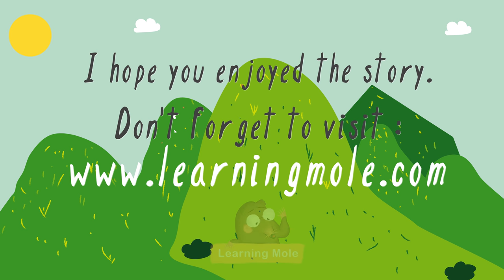The Three Billy Goats Gruff - Short Stories for Kids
A fun animated video of the English story - Three Billy Goats Gruff (3 Billy Goats Gruff) Short story with a moral - The grass is not always greener on the other side.

Whether they are bedtime stories, stories in the middle of the day to fill their day with something useful or just all time stories, there are lots of those which parents could tell to their kids and which also teachers could depend on when story time comes in school.

Almost every single story told for the kids carries a meaning and a message behind it. In the case of "The Three Billy Goats Gruff" the message is that the grass is not always greener on the other side and this is not in the real meaning, but it means that looking up to something that looks better from your point of view is not always the real and actual thing.

The Three Billy Goats Gruff is the story of the three goats standing at one side of the bridge and then one of them decides to pass over and cross this bridge to eat some grass. When the first goat gets to cross the bridge, a troll living under the bridge comes up to eat the goat but the goat told him to wait for the second one who is fatter, this happens with the second goat as well who said the same words about the third goat, and finally the third goat comes up and tells the troll that he is the one that will be eaten, and that was when the troll ran away.

There are different things that kids could learn from this story in addition to the main message delivered through it, such as learning to face all the hardships that they pass by and they could also learn that sometimes to reach what they want, they might face some hard times which they should be willing to handle and deal with.

The stories for kids should be interesting enough to keep them excited and paying attention to what is being said or what they are reading or watching. There are different interesting stories which we have on our channel for parents to read and show for their kids. From those which we are talking about, you will find The Gingerbread Man Rapunzel Three Little Pigs and parents could also choose different other stories they might know about or else choose general information and facts about animals for example which they could inform the kids with in the form of telling a story.

There are lots of things that kids could find interesting when it comes to stories; it might be the way the teacher or the parent is telling them the story, it could be the characters used in the cartoon and it could be the pictures used in the book. Sometimes parents will think that a specific book or story which they have chosen is the perfect one for their kids, but they will need first to try before deciding because the kids might have other opinions.

After telling the story for your kids - and of course if this is not a bedtime story - you could test their memory and their concentration by asking them some questions related to the story at the end of it all, and not just that, but stories could be also used to help the kids spell some words and at the same time learn to spell some letters

Of course this is not the only method to teach kids spelling, but this is one of the methods that will help in the process and which parents could try and depend on. There are usually different games that kids play in order to learn spelling, letters and phonics and these games could even get more creative according to the parents and the tools they might have, also some kids prefer some games which others don't even like so it also depends on the kids themselves

Enjoy watching this video with your kids and tell them the story of The Three Billy Goats Gruff then ask the kids what did they learn from the story and what is the message that they received. Tell us about your feedback when you finish!

This video is great for:
Kids bedtime story
preschool story
baby story